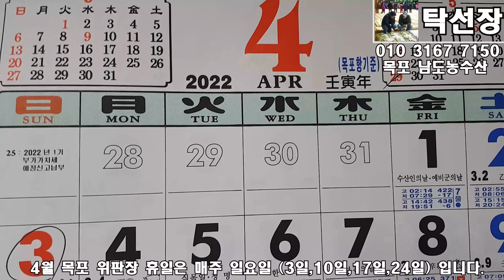2022년, 4월 제철 수산물(갯가재,쏙,참돔,광어,아귀,웅어,참숭어,암꽃게,밴댕이,주꾸미,물바지락)(목포 남도농수산 탁선장 010 3167 7150. 010 9871 0441)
2022년, 4월 제철 수산 안내입니다.
갯가재, 참돔, 광어, 아귀, 웅어, 참숭어, 암꽃게, 밴댕이, 주꾸미, 물바지락 안내입니다.